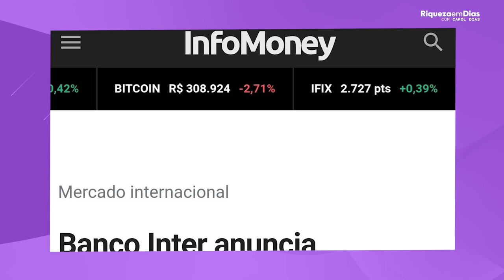BANCO INTER (BIDI3,BIDI4,BIDI11) VAI SAIR DA BOLSA DE VALORES BRASILEIRA | É O FIM DO BANCO INTER?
É O FIM DO BANCO INTER NO BRASIL? O QUE VAI ACONTECER COM AS SUAS AÇÕES? Essas são umas das maiores duvidas dos investidores do Banco Inter e de quem quer investir na ação. E esse é o tema do nosso vídeo de hoje.

Nesse vídeo você vai ver:

00:00​ Tema do vídeo: BANCO INTER (BIDI3,BIDI4,BIDI11) VAI SAIR DA BOLSA DE VALORES BRASILEIRA
00:16 Valorização SOLANA este ano
00:50 Notícia importante sobre o banco Inter
01:30 Ações do Banco Inter
02:10 Vantagens de investir no Exterior
03:30 O que vai acontecer com as ações do Banco Inter
05:50 Como investir no Exterior?